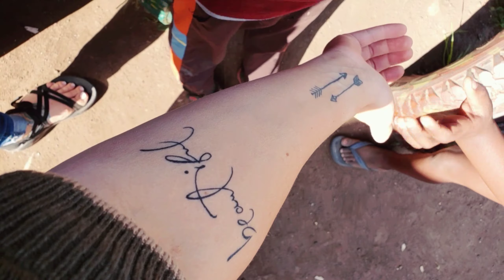What is Thembela